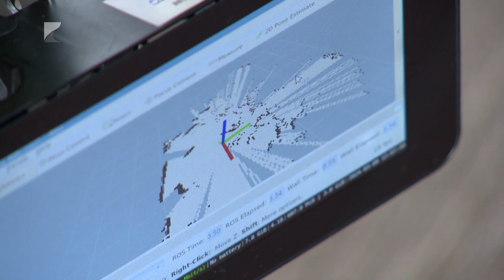RoboCup a Nyíregyházi Egyetemen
17 csapat, 10 intézmény és 42 versenyző vett részt a Magyar Ifjúsági Robotkupán a Nyíregyházi Egyetemen.  A kupa a Magyar Robot Kupa Alapítvány, a Nyíregyházi Egyetem, a Neumann János Számítástudományi Társaság Szabolcs-Szatmár-Bereg Megyei Szakosztályának köszönhetően szerveződött és teremtett lehetőséget arra, hogy a fiatalok sikeres szereplés esetén kvalifikálják magukat a nemzetközi versenyre.